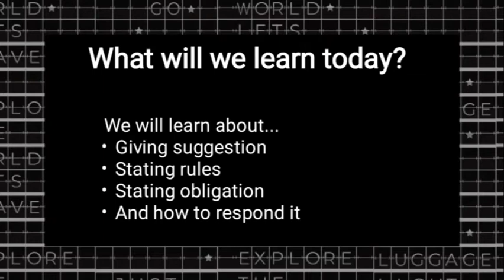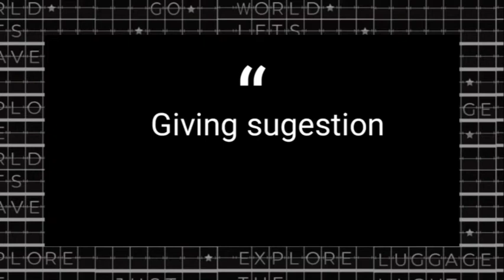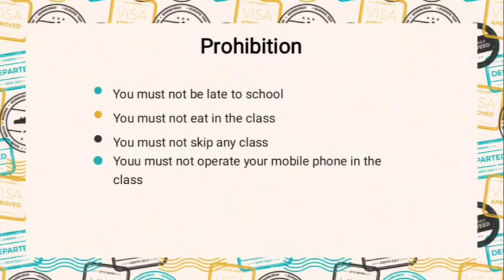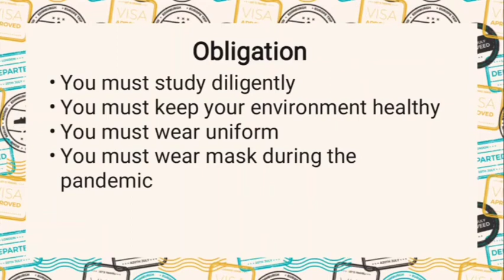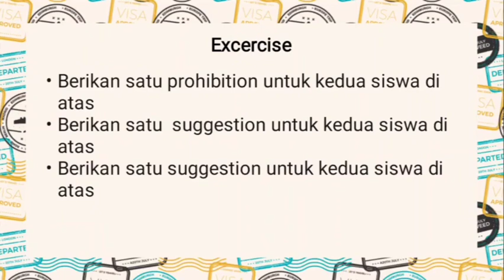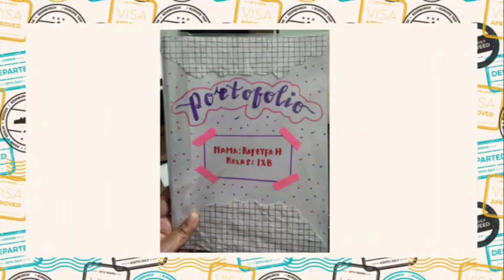PROHIBITION AND OBLIGATION FOR GRADE 9 BY MISS ICA FROM SMP IT ISLAHUL UMMAH